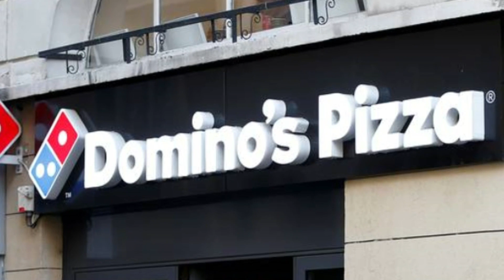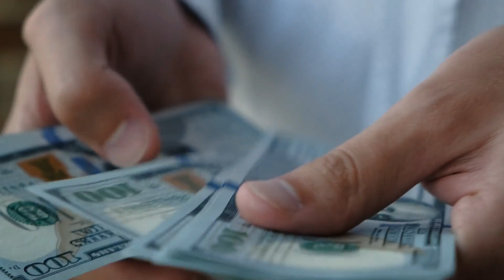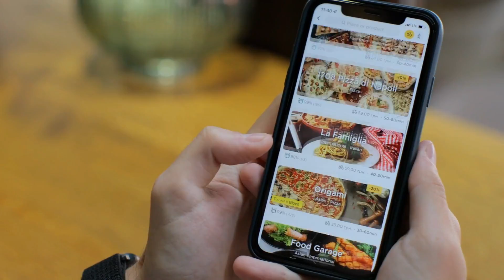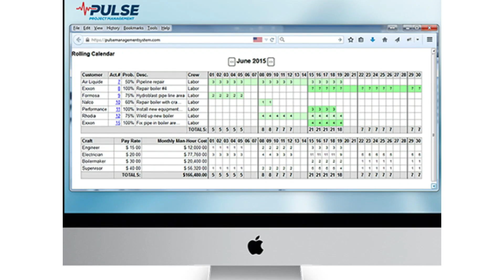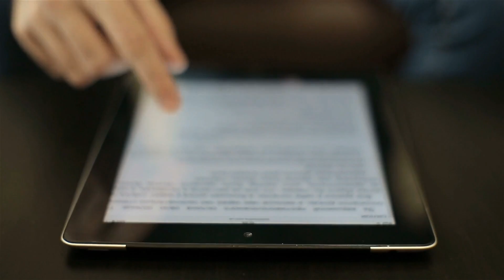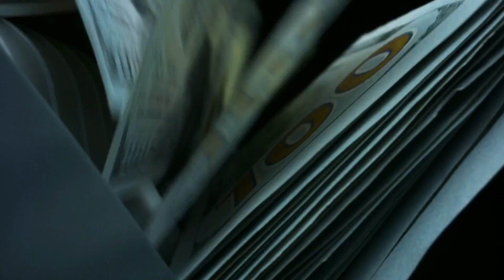Dominos Pizza - A Company Saved By Online Trolls & Shaming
On today’s menu is Dominos. Out of all the companies I’ve reviewed dominos is the only company I found that actually took their online public flogging  and made changes based on those criticisms. That says a lot about their leadership team I think. Regardless, It doesn't matter if you love them or hate them, you've had their pizza I’m sure. It's delivered to office parties and college campuses in giant piles, it's a staple of football games, it fills the hole, and satisfies that pizza craving. You've ordered from them... but how much do you really know about them? Not all you should, I’m sure. Let's fix that.

How a poor homeless foster kid built the #1 pizza chain
The Homeless Kid Who Built Domino's Pizza
The Untold Truth of Domino's Pizza
The Homeless Boy Who Invented Domino's Pizza
The Homeless Boy Who Created Domino's Pizza